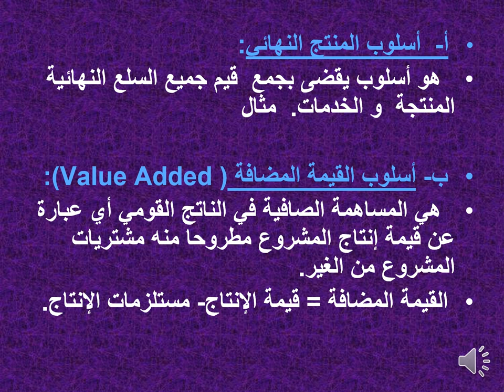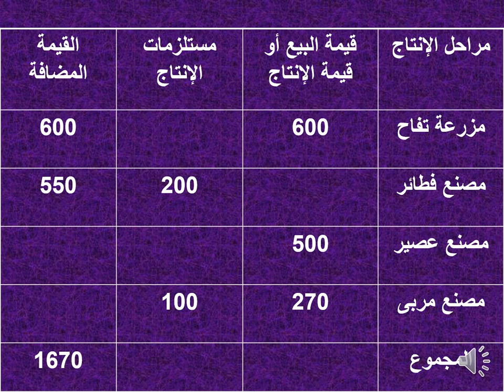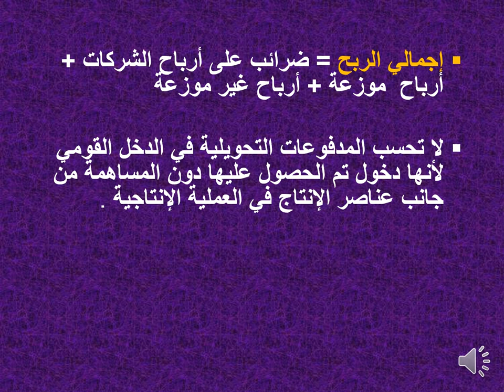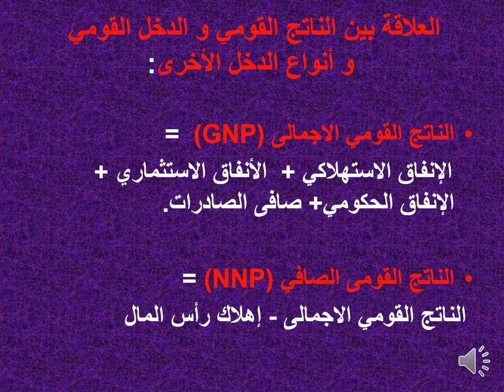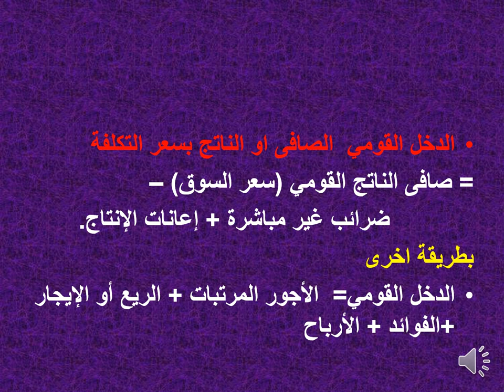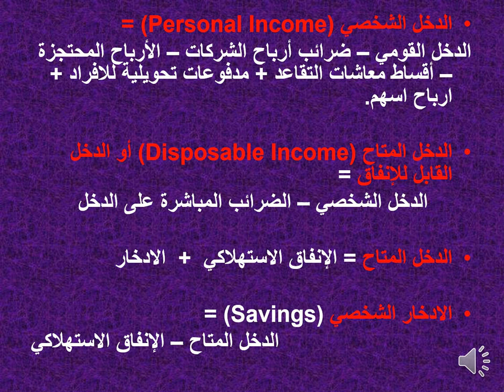مبادئ الاقنصاد الكلي - د/ كريم مصطفي- المحاضرة الأولي